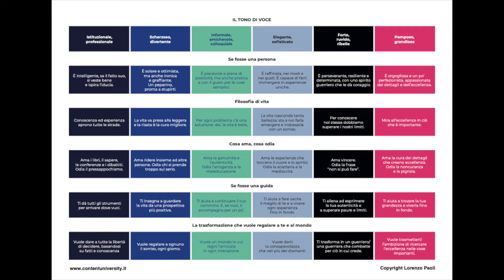Esempi di Brand Personality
La Brand Personality ci offre una direzione precisa su come comunicare un brand online e offline.
Ci dice come costruire i prodotti, qual è la nostra brand identity, come creare il packaging e molto altro.

In questo video vediamo due esempi di Brand Personality: Diesel e Rolex, per vedere come si possono sviluppare e, soprattutto, come esprimerle in pratica.

La Brand Personality può essere un elemento strategico di posizionamento e di marketing e in questo video vediamo due esempi eccellenti.

☆Allenati con le nostre guide e diventa un campione di Digital Marketing